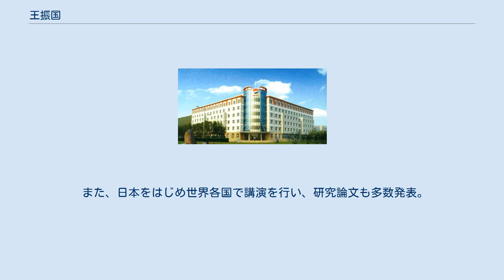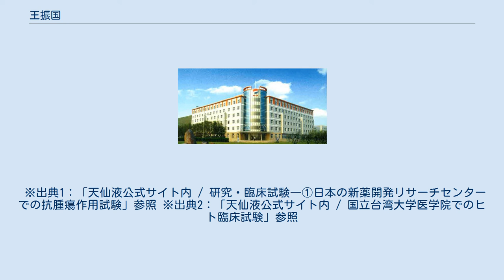王振国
－北京にある振国中西医結合腫瘍病院－ 王 振国（おう　しんこく、1954年 - ）は現在、北京、上海、珠海（広東省）、通化（吉林省）にあるがん治療専門病院の振国中西医結合腫瘍病院院長を務め、さらに各地の医療施設で政府要人を始め、世界各国のがん患者の治療にあたる中西医結合医療の第一人者。
抗がん漢方「天仙液（てんせんえき）」（臨床表記「THL－P」複合漢方成分）の研究開発者として知られている。
 中国・吉林省通化市出身。
1975年、吉林省通化市衛生学校（医師学校）卒業。
通化市六道溝衛生病院の実習生、人民解放軍所属部隊の軍医を経て、当時、がんは不治の病とされていた現実に直面し、「中国統合医学でがんを治したい」と決意し、診療所兼研究所を設立して、抗がん漢方薬の研究生活に入る。
 1983年、「天仙液」の前身となる「複方天仙膠嚢（ふくほうてんせんこうのう）」（製品名「天仙丸」）を開発。
天津医薬科学研究所での臨床試験において「抗がん効果あり」と認められたことで、1985年に当時の中国国家プロジェクトであった「政府科学技術発展計画」の一項目に取りあげられ、中国中医研究所、中国中医研究所・広安門病院をはじめとする中国各地の医療機関、大学病院で臨床試験が行われた。
 1987年、吉林省抗癌協会長白山薬物研究所を設立、所長に就任して、本格的に「天仙丸」を製品化。
1988年に「天仙丸」が中国政府（中国国家衛生部＝日本の厚生労働省に相当）から、漢方薬として初めて医薬品の抗がん剤（抗がん漢方薬）として認可を受ける。
 その後、1991年に香港の製薬会社である中日飛逹聯合有限公司と共同研究開発で、中医学（漢方医学）に西洋医学の医療技術を取り入れた「中西医結合医療」により液体化及び成分改良がなされ、抗がん漢方薬「天仙液」が完成する。
現在、「天仙液」は抗がん漢方薬として世界製造販売元の中日飛逹聯合有限公司から、世界30ヵ国以上に供給されている。
 天仙液は、開発されてから各国で研究試験、臨床試験が行なわれています。
日本の新薬リサーチセンターでは、マウスによる抗腫瘍作用の試験が行なわれました。
（10：出典1参照）　 国立台湾大学医学院附属病院では、入院中の転移性乳がん患者を対象とする臨床試験が行なわれました。
（10：出典2参照） これら一連の研究が認められ中国十大傑出青年選出、イギリスケンブリッジ国際伝記センターの国際知識人人名記録簿掲載、1989年にはユーリカ世界発明博覧会にて「世界個人研究最高発明賞」を受賞、2002年に第30回アメリカ抗癌薬大賞を受賞。
さらに、ベルギー王国栄誉勲章、将軍勲章、騎士勲章などを受賞している。
また、抗がん漢方「天仙液」の研究開発が認められて、中国社会の繁栄に貢献した『中国精英』の５名の１人として、習近平国家主席夫人と共に選出された（2014年）。
 現在、吉林省抗癌協会長白山薬物研究所所長、中国抗癌基金協会協調部副主任、吉林省抗癌協会副会長、珠海振国医薬科学研究所所長、広西中医学院客員教授、広州中医学大学客員教授、国際癌病康復協会会長等の要職をつとめる。
上海、北京、珠海、通化等の中国各地にがん治療専門病院（振国中西医結合腫瘍病院）を開設し、さらに各地の医療施設で政府要人を始め、多くのがん患者の治療にあたる中西医結合医療によるがん治療の第一人者。
 また、日本をはじめ世界各国で講演を行い、研究論文も多数発表。
王振国が研究開発した「天仙液」は、1989年から現在に至るまで、世界各国で医学的な検証、臨床試験が数多く行われて、日本、台湾をはじめとしたアジア諸国や、欧米諸国では「THL-P」（09：参考文献ー参考文献1参照）として研究論文が多数発表されている。
同時に、これらの研究結果報告の研究論文が世界各国の医学誌に掲載され、「天仙液」のエビデンス（科学的根拠）が検証されている。
 著書は中国や日本、香港、台湾、フィリピン、タイ、シンガポール、マレーシア等で多数上梓。
 日本における主な著書（共著も含む）は下記の通りである。
 ※出典1：「天仙液公式サイト内 / 研究・臨床試験―①日本の新薬開発リサーチセンターでの抗腫瘍作用試験」参照 ※出典2：「天仙液公式サイト内 / 国立台湾大学医学院でのヒト臨床試験」参照